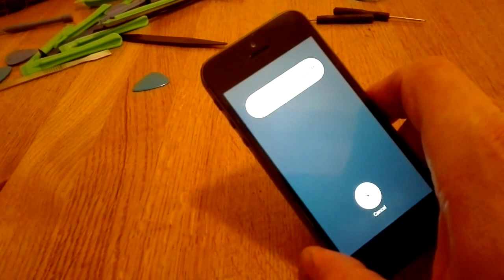Come Sostituire Batteria iphone 5 Change Battery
Come Sostituire Batteria Iphone 5.
Veloce Tutorial Come Si Apre un Iphone 5 per Cambiare La Batteria.

Quick Tutorial where I Open an Iphone 5 to Change the Battery.